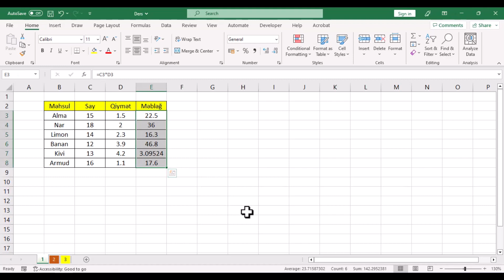Exceldə diapazonda hansı xanada formula yoxdur və ya fərqli olmasını tapmaq